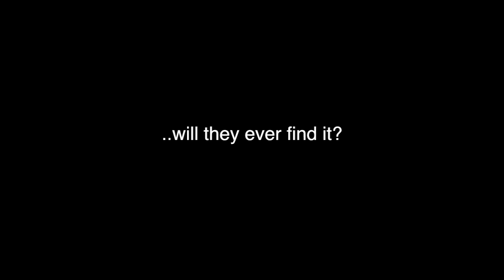Shadow by Maddy Peek